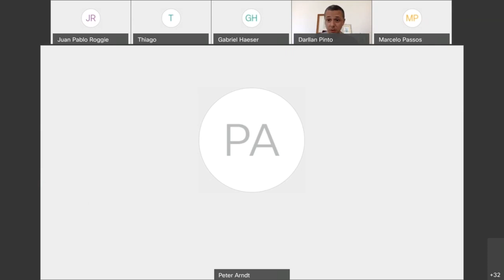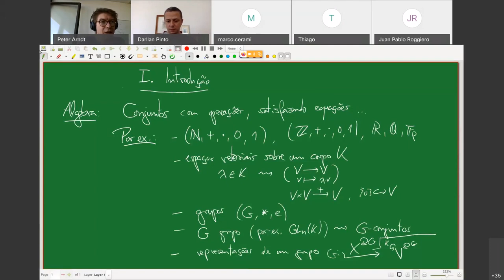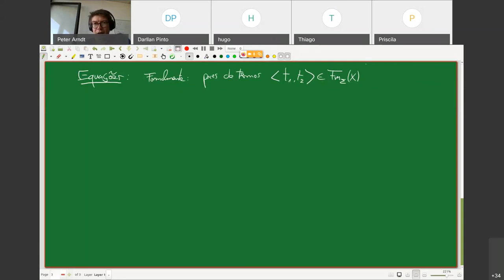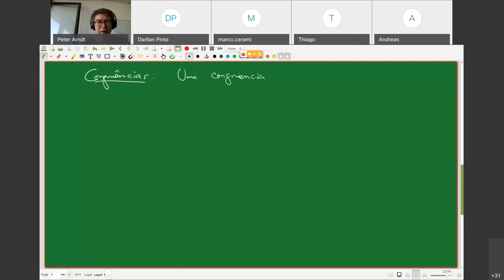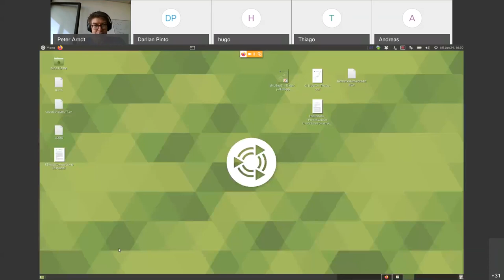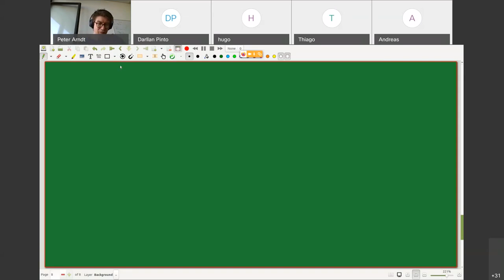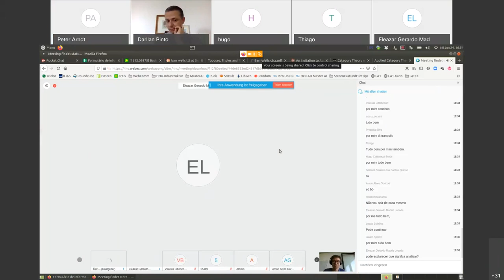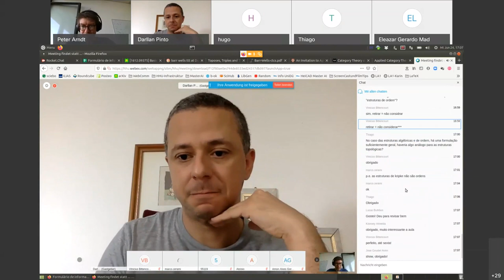Álgebra Categorial 01 - Peter Arndt - Grupo de Lógica, Conjuntos e Topologia - IME- UFBA